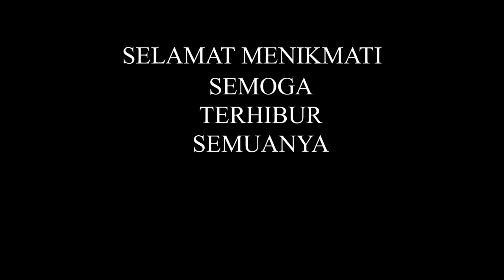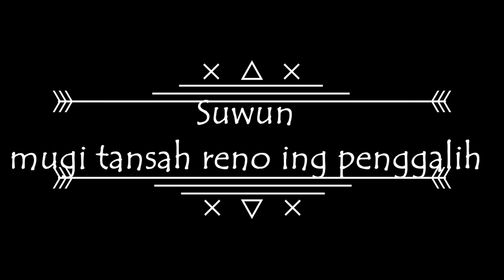MANTU HAMENGKU GATI # 9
Hajatan jalan mangga ini memang sangat menghibur paratamu dan masyarakat sekitarnya...tonton terus...